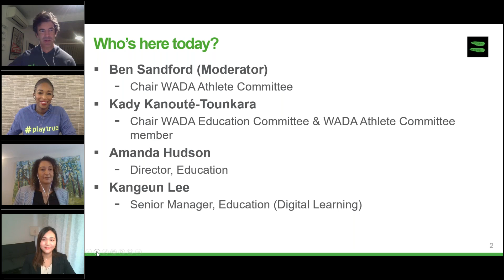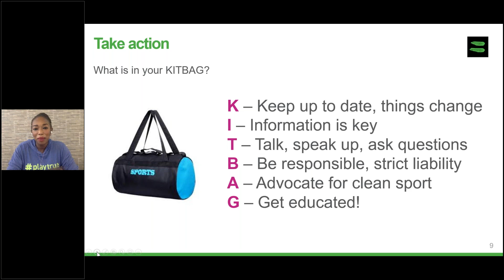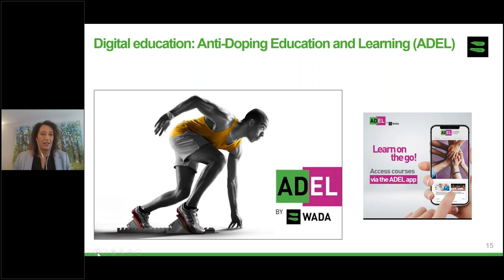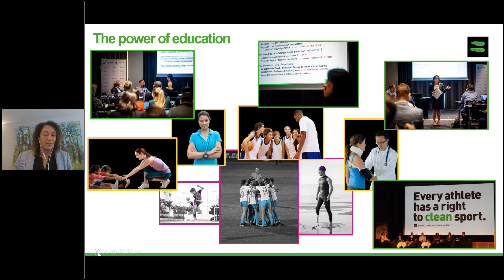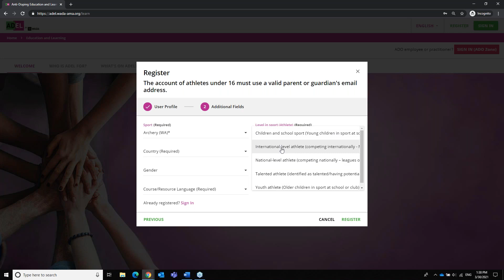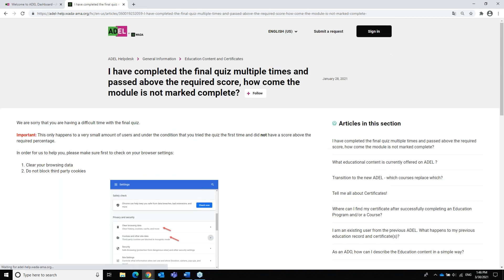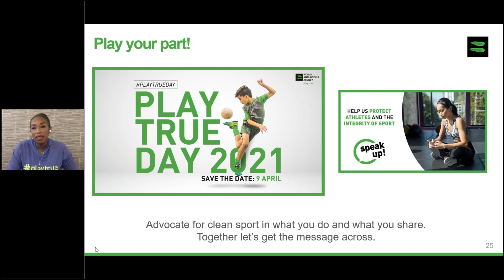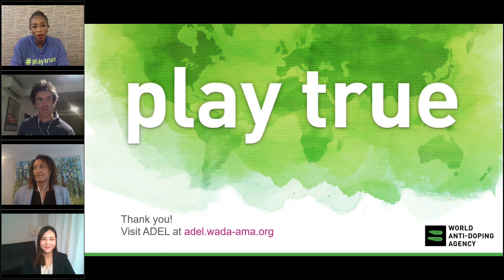Athlete Webinar #6: Anti Doping Education: How athletes can contribute to clean sport